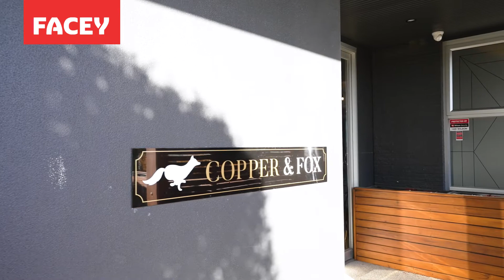For Sale by way of Expression of Interest - 1/38 Lakeside Boulevard, Pakenham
Facey Property is proud to offer this property for sale by way of Expression of Interest closing Wednesday, 24th August, at 5pm.

This Investment is located within the renowned Village Lakeside Shopping Centre, a unique open air shopping complex in the expanding Pakenham Growth Corridor.

We are offering the Copper and Fox Restaurant. This diverse Restaurant provides walk up take away coffee at street level, a bright cosy Dining area then upstairs Function Room. They are all included within the approximately 364m2 indoor and 78m2 outdoor areas.

* 5x5x5x5 Year Lease commenced 1st November 2020.
* Current Rent $96,410 plus GST and applicable outgoings.
* Reviews 3.5% per annum - to market if the options are exercised.

Inspections are strictly by appointment with the Agent.

to make your next move.